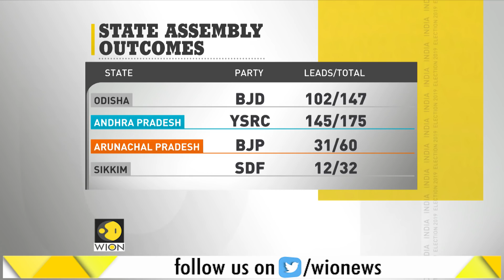Gravitas: BJP Crosses 300 Mark On Its Own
Watch this segment to know How BJP crosses 300 mark on its own. Know how this was a thumping victory for BJP.